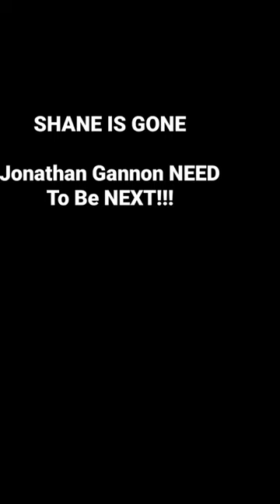Shane Steichen Is Gone Jonathan Gannon NEED To Be NEXT!!